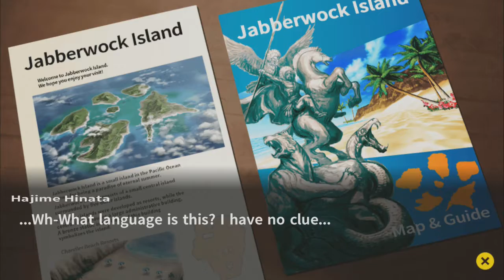Danganronpa 2: Goodbye Despair HD (PS4) Part 16: Lots of Shots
Genocide Jack's biggest fan!